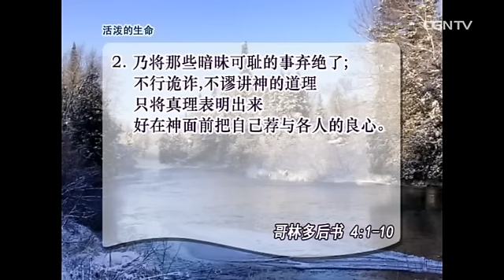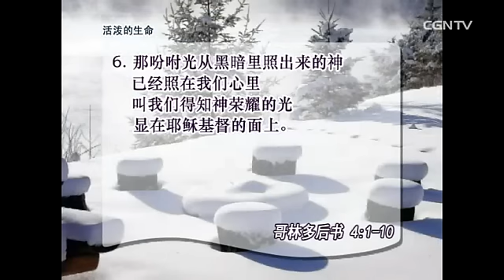[活泼的生命] 12.07.2013 瓦器里的宝贝，打不碎的生命 (哥林多后书 4:1~10)